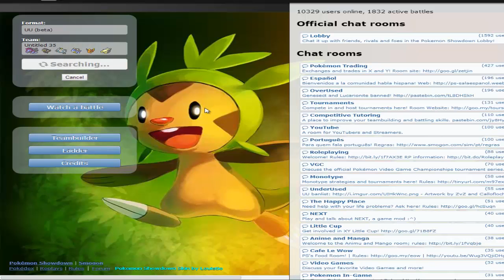The WTF Session Pokemon Showdown UU Finale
Here is another session.  This time we dive into the UU ladder. Sorry for it being short.  I didn't realize it at the time of recording.